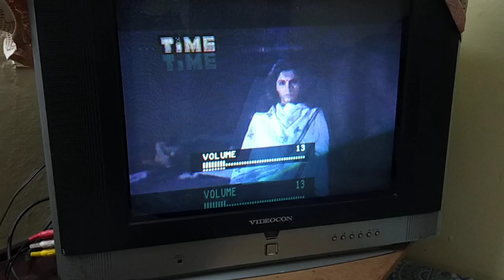Akai vcp good condition#mahesh_kumar_delhi_9899994486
Akai vcp good condition